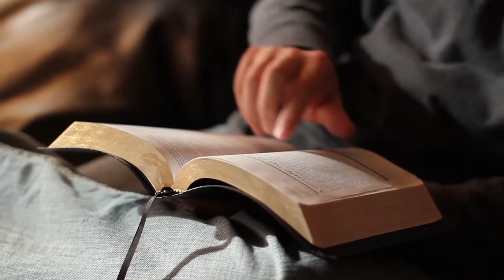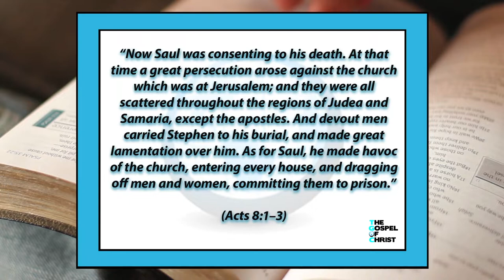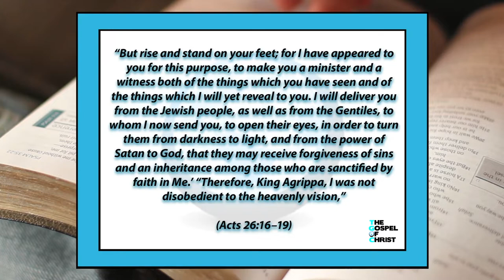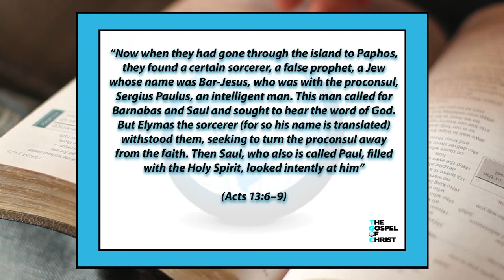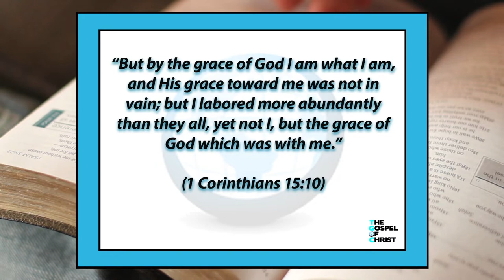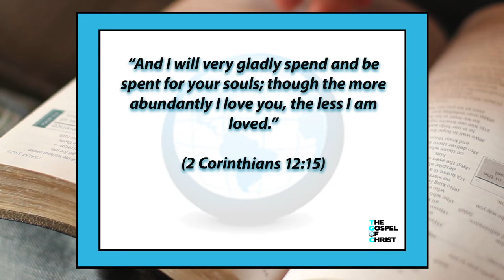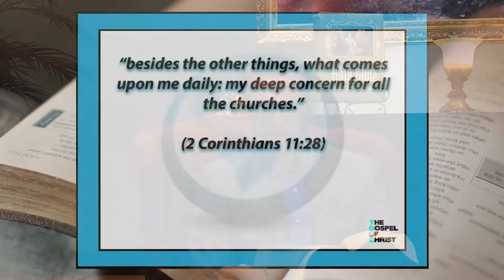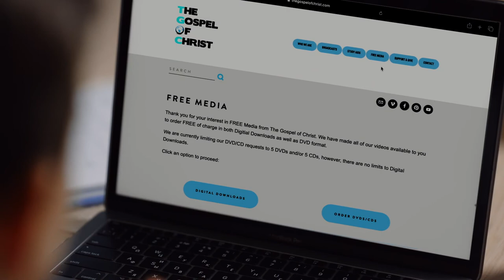The Apostle Paul - Great Bible Characters - The Gospel of Christ - GBC-3